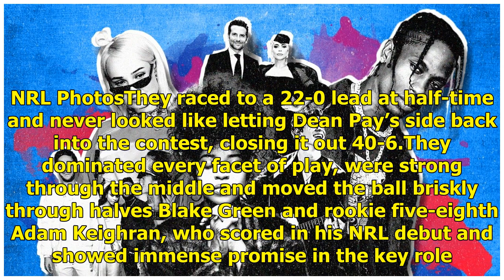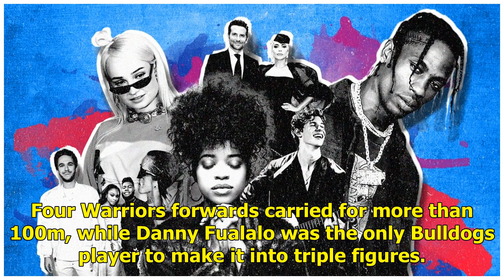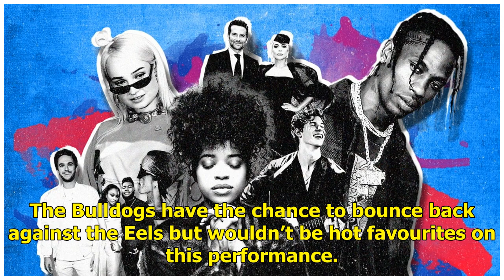NRL 2019: Warriors stand tall on day on swirling emotion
Warriors stand tall on day on swirling emotionBy Phil LuttonMarch 16, 2019 — 5.40pmCan the Warriors thrive, or even just survive, without Shaun Johnson? Well, yes. Yes they can. It’s rarely wise to jump to conclusions after one round but New Zealand appear to have already answered their biggest off-...